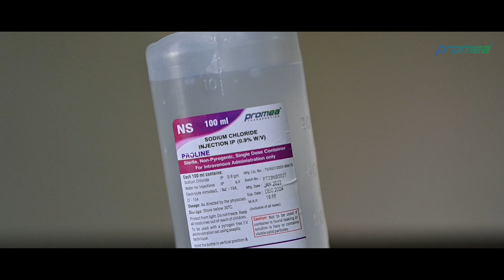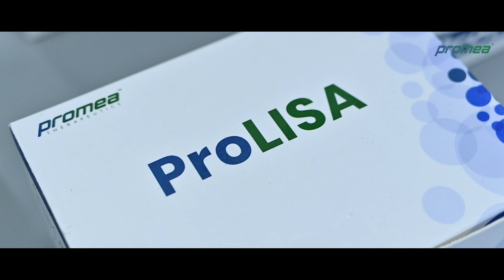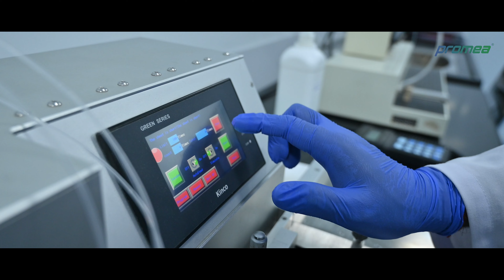Promea - Corporate Film